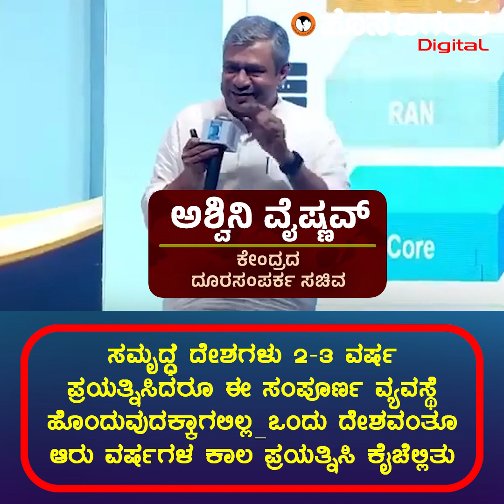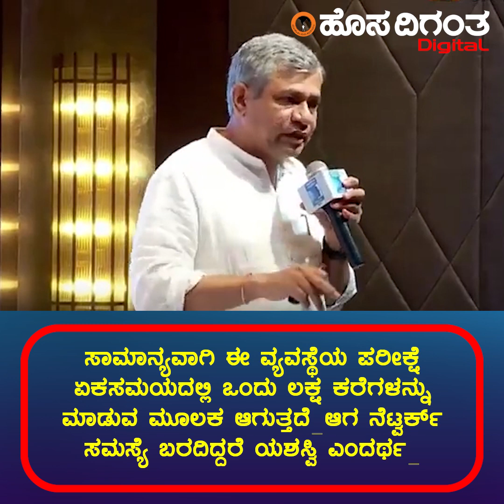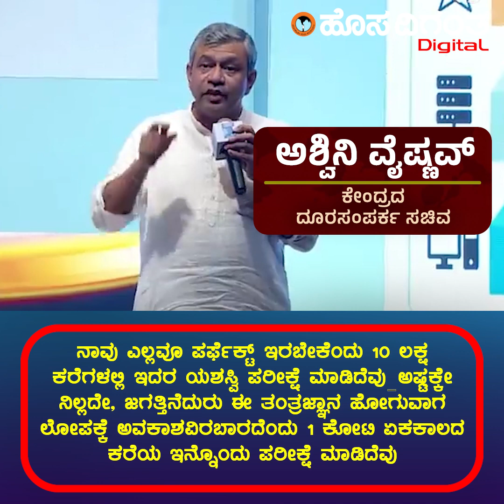ಶ್ರೀಮಂತ ದೇಶಗಳಿಗೇ ಸಾಧ್ಯವಾಗದ ದೂರಸಂಪರ್ಕ ವ್ಯವಸ್ಥೆ ಭಾರತಕ್ಕೆ ಕೈವಶ!